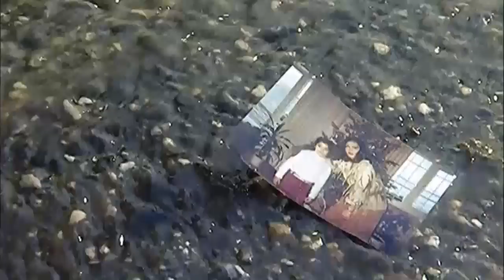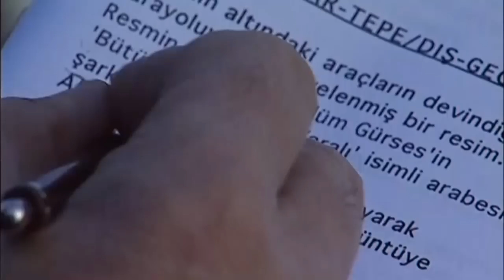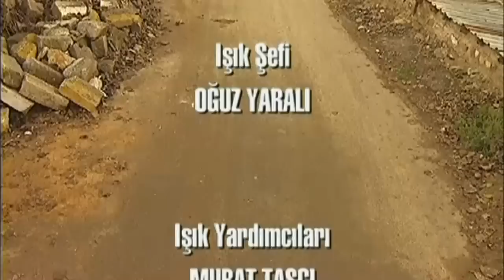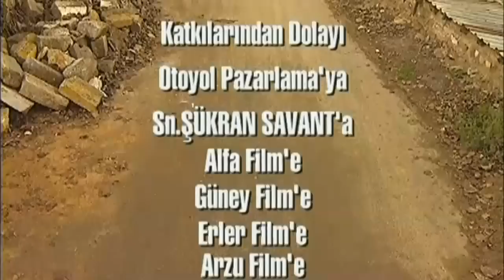Figüran | TV Filmi Full (Selçuk Yöntem, Mine Çayıroğlu)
Başrollerini Selçuk Yöntem, Mine Çayıroğlu ve Füsun Demirel’in paylaştığı filmde Yeşilçam’ın eski renkli günlerinde sinemaya girmiş, dönemin starlarıyla yüzlerce filmde oynamış, ama çıkış yapamamış eski bir figüranın, geçmişte küçük yıldız olarak doruğa ulaşmış kızı Mine’yi yeniden sinemada varetme çabaları anlatılmaktadır. Çocuklarına,birlikte oynadığı Yeşilçam’ın eski renkli döneminin starlarının isimlerini koyacak kadar tutkuyla sinemaya bağlı olan Figüran Sırrının kızı Mineyi star yapma düşü gerçekleşecek mi? Yoksa hayatını adadığı sinema, ona beklemediği bir darbe  mi vuracak?

Oyuncular :Selçuk Yöntem, Mine Çayıroğlu, Füsun Demirel, Ruhi Sarı